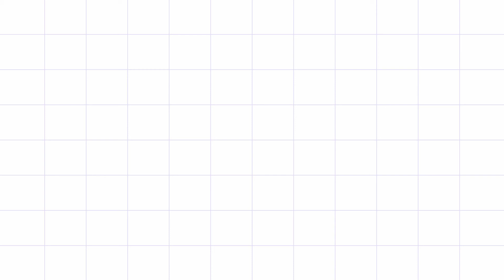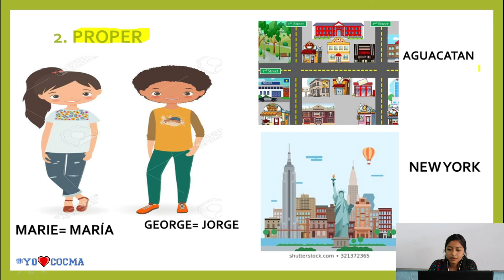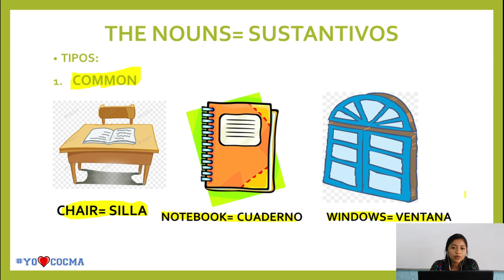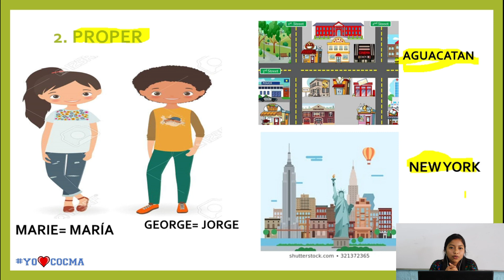Tercero Primaria -Inglés-